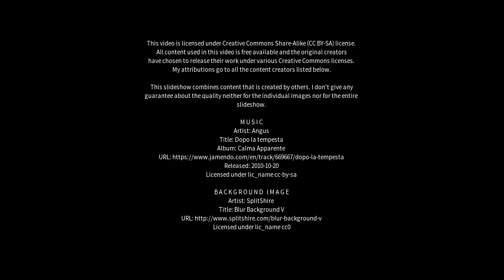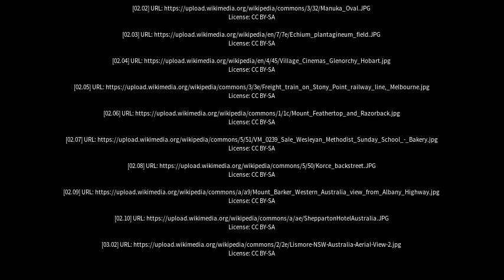Best places to visit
Best places to visit - Shepparton (Australia) Best places to visit - Slideshows from all over the world - City trips, nature pictures, etc.